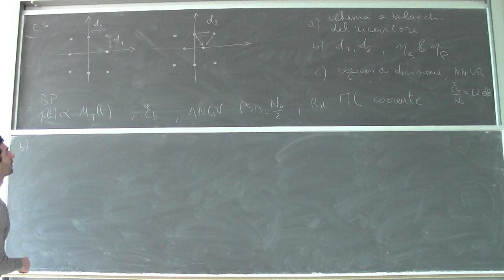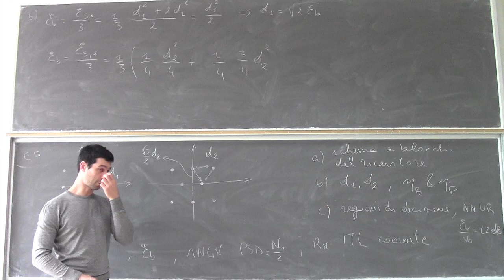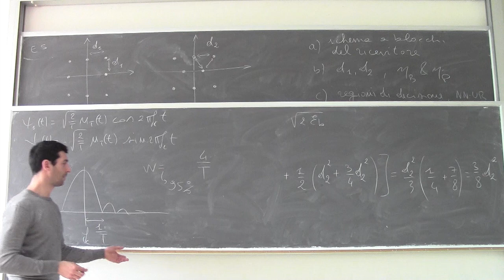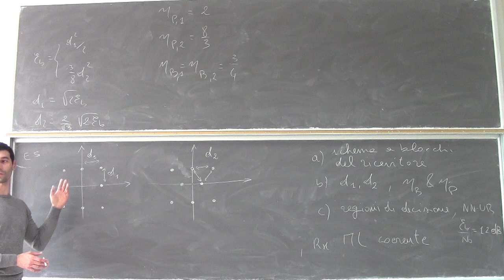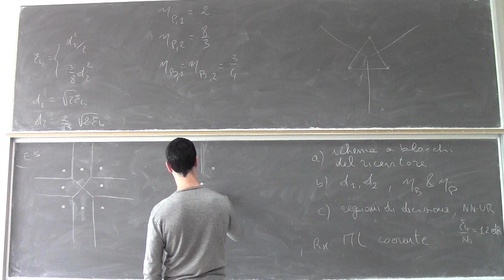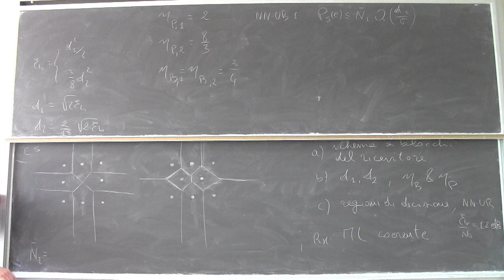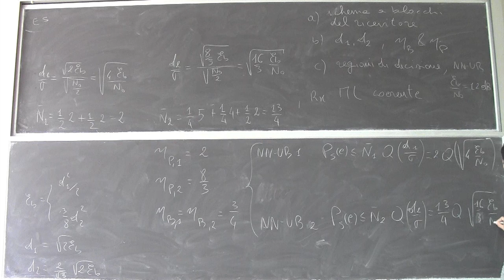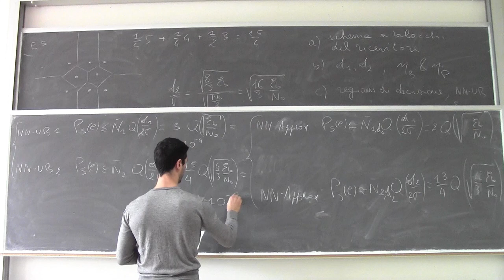Fondamenti di telecomunicazioni Lezione34b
Esercizi